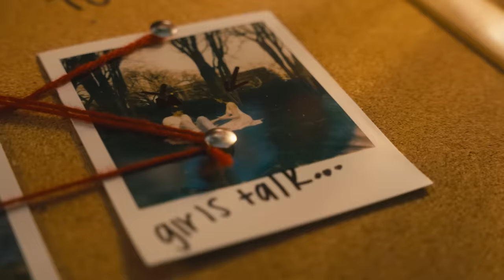Zoe Clark - Tell On You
Zoe Clark - Tell On You (Official Video)

Director: Grant Ivie
Producer: Grant Ivie
DP: Grant Ivie + Drue Schnelle
Makeup: Hailee Clark
Editor: Grant Ivie

Everybody thinks
That you’re the nice guy
Buying all the drinks
But that's just one side
Little does she know when you go home
(with your arm around her)
When she’s asleep you're hitting my phone.
Does she know

I could screenshot all our texts
And post them on the internet
your mom and i are still best friends

You’re lucky I hate drama and don’t do things out of spite.
Keep my cards close to my chest, i'll take the high road every time
(ah )
Damned if i don't, damned if i do
(Ah) //
maybe i'll tell on you

How do you get sleep
When she lies next to you
Your head’s with me
I hope she cuts you loose
Cuz wandering eyes always add up and before you know it

I could take her out to lunch
And tell her why we had to end.
Key your car
Smash your guitar

And that’s not even the best part
This won’t happen again